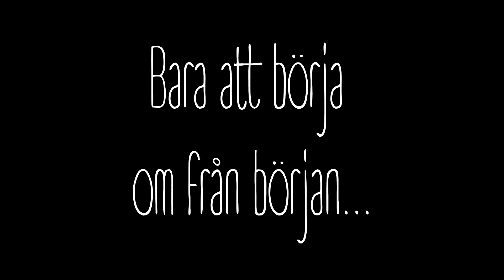Dumma silverfiskar! PINSAMT! 😫 Lucky Islands Minecraft SVENSKA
ÖPPNA MIG FÖR ATT LÄSA MER INFORMATION! 😜🔥

Jag lägger upp videos: Måndagar, onsdagar och lördagar!

Hej på er! Dax för en ny Lucky islands. Det var ett tag sen, vill ni fortfarande se det? I dagens video händer det en hel del lite pinsamma saker! Märkte att redigeringen blev lite konstigt också, fick in ett intro helt plötsligt mitt i? Hm.. Aja! Hoppas ni gillar videon. Kram ❤️

💬💻 DU HITTAR MIG HÄR:

EA-ID: emelze